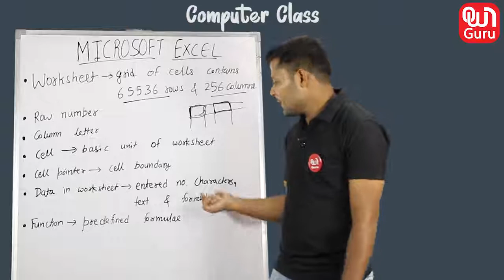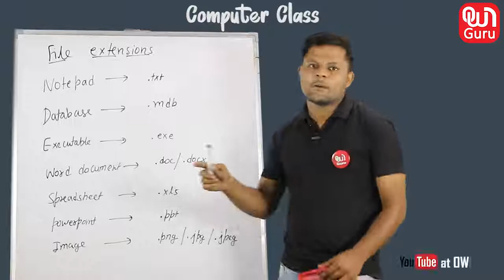Microsoft Excel Tutorial | Excel Training | SSC CGL | SSC CHSL | Banking